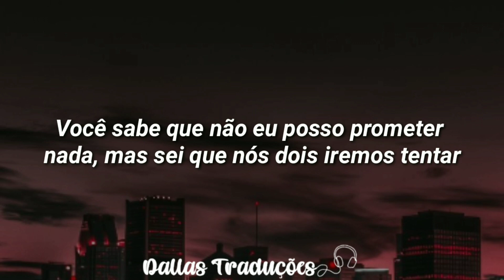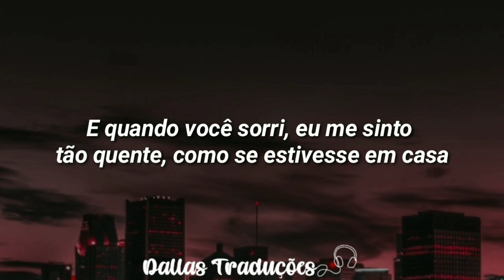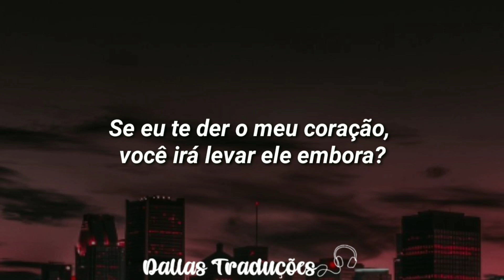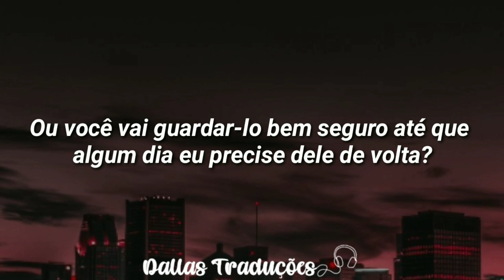AViVA - It's Okay, It's Alright [Tradução]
➤; ᴡᴇʟᴄᴏᴍᴇ ᴛᴏ ᴅᴀʟʟᴀs ᴛʀᴀᴅᴜᴄ̧ᴏ̃ᴇs.↶

⇢ Artista:  AViVA
⇢ Letra:

It's alright, it's okay, we both can take our time
I'd wander the desert to have you by my side
'Cause when I look into your eyes they're like the sun
And when you smile I feel so warm and so at home
It's alright, it's okay, you've opened up my mind
I realized truth can hurt, that fact I've reconciled

So if I give you my heart will you take it away
Or will you keep it safe until I need it back again someday?
If I give you my heart will you take it away

You're possibly wondering if things will be alright
You know I can't promise but I know we'll both try

Someday
Someday

Imagem: Pinterest